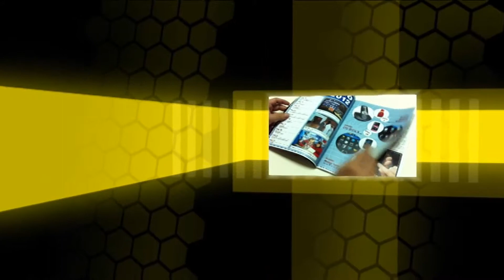Ford presenta su app para gestionar coches electricos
Ford ha presentado en el MWC 2015 una aplicación para gestionar los coches eletricos y un novedoso ciclomotor